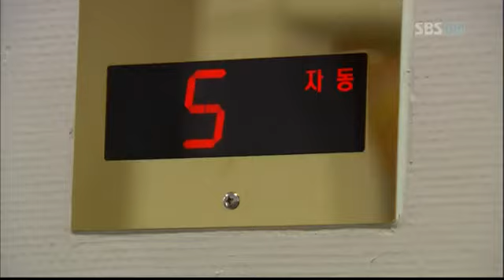싸인 14회[SBS]_09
싸인 14회[SBS]

싸인(14회) 방영일 : 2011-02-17
다시 떠오르는 서윤형 사건의 비밀
다경의 비명 소리에 열린 안방문으로 급하게 뛰어 들어오는 지훈. 지훈은 장롱 안에 후레쉬를 비추다가 깜짝 놀라고 마는데. 그때, 뒤쪽에서 들려오는 음산한 할아버지의 목소리. 민박집 할아버지 송씨다. 안방문 너머로 송씨가 서서 다경과 지훈을 바라보고 있다. 그런 송씨의 주변으로 천천히 하나둘씩 모여드는 마을 주민들. 해맑던 인상은 온데간데 없다.
한편, 이수정이 샤워실에서 누군가에 의해 습격을 당해 쓰러지고, 이한은 사건 당시 자신이 들어올 때 샤워실 밖 복도에서 자신을 스쳐 지나 갔던 여자 재소자를 떠올리는데...